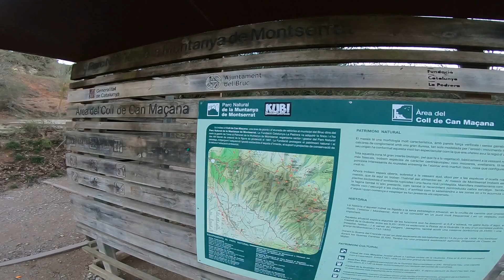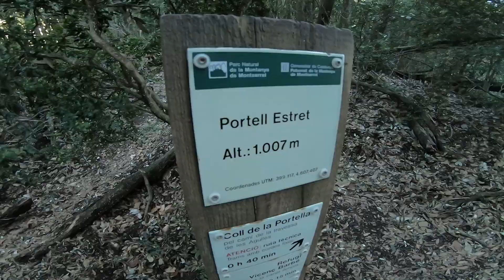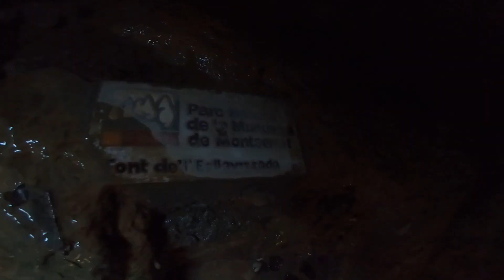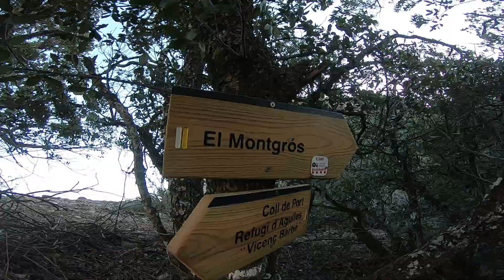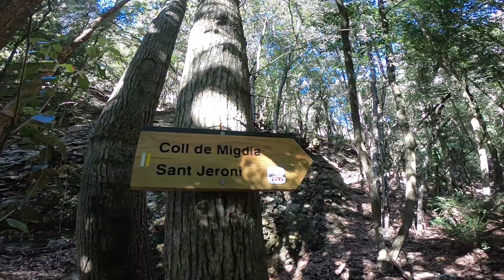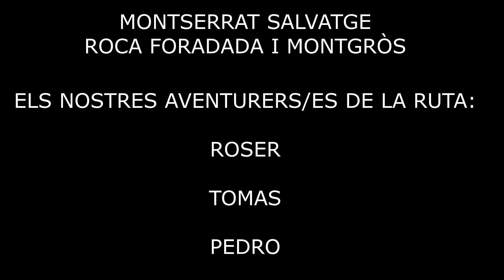CAMINANTSCANYEROS MONTSERRAT SALVATGE (ROCA FORADADA I MONTGRÓS)